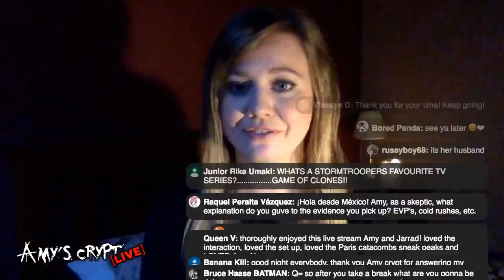Amy's Crypt Live Q&A | The Future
Welcome to the first Amy's Crypt live stream on Youtube. I'm here to answer all of your questions and share some updates, including the future of Amy's Crypt. Enjoy!

Karel Pecha